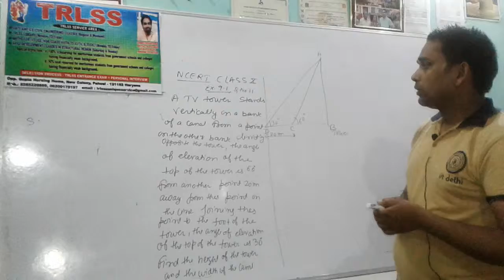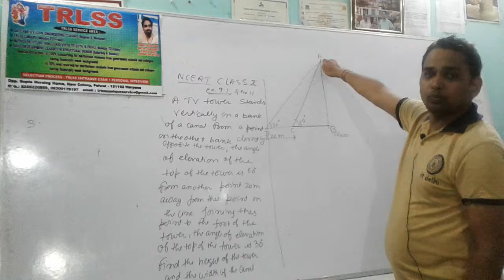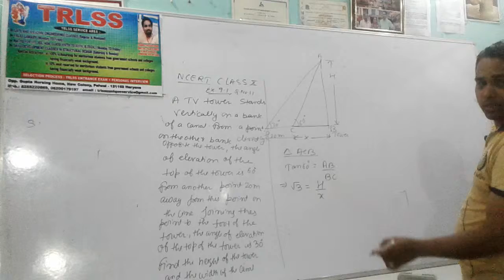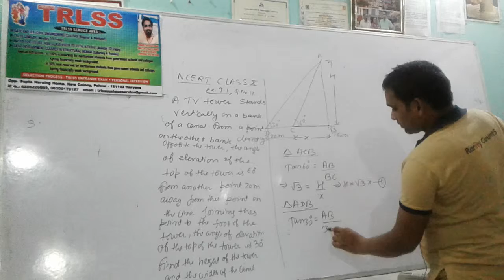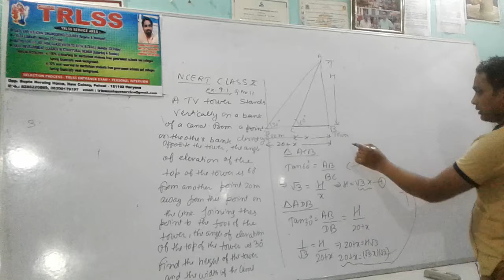NCERT CLASS X SOME APPLICATIONS OF TRIGONOMETRY CHAPTER 9 1 Q NO 11 SOLUTION